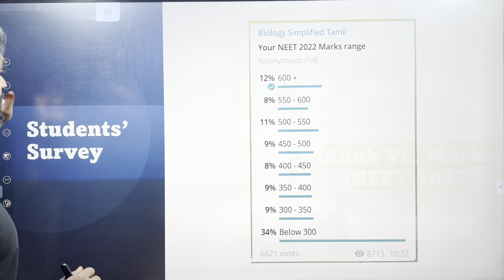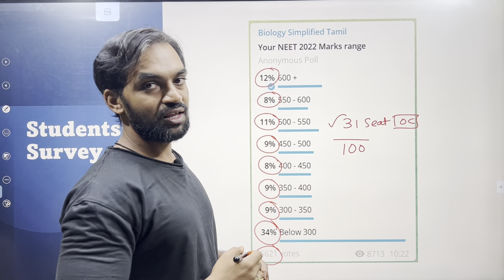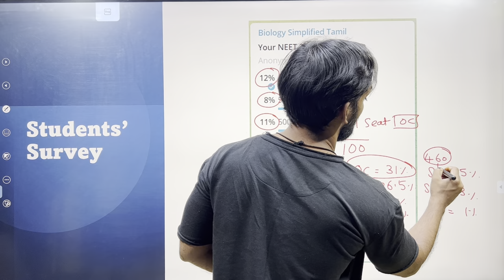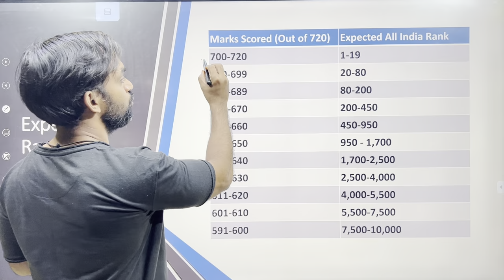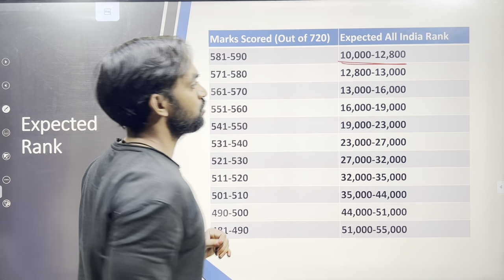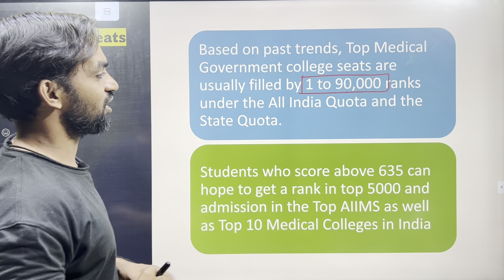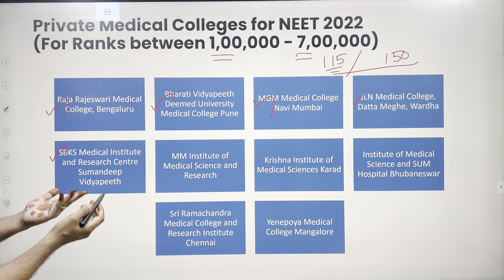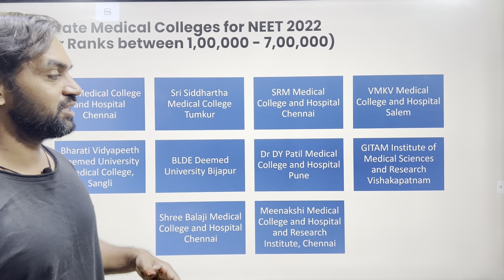Rank Vs Marks | NEET 2022 Latest news | Students survey | Omg! It’s Friday